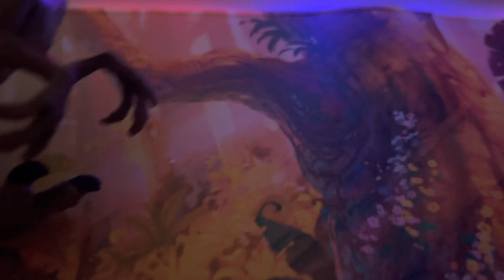Jurassic park show characters + new intro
This show is pure entertainment and does have a few bad words

0:00 intro

0:06 introduction

0:23 Raja the rajasaurus

0:54 Paris the parasaurolophus

1:20 Pelt the sauropelta

1:38 Margaret the ampelosaurus

2:18 Blue and cloned blue the velociraptor

2:55 Rudy the Icthyovenator

3:43 Scorpion the Scorpiovenator

4:19 Rudy again I messed up

4:32 Yang and Carcar the yangchuanosaurus and carcharodontosaurus

5:56 Charlie, echo, and delta the velociraptors

7:09 Stenops the stegosaurus

7:40 Silo the dilophosaurus

8:07 Mini the minmi

8:45 Tank the ankylosaurus

9:18 Indo the Indoraptor

9:55 Thero the Therizinosaurus